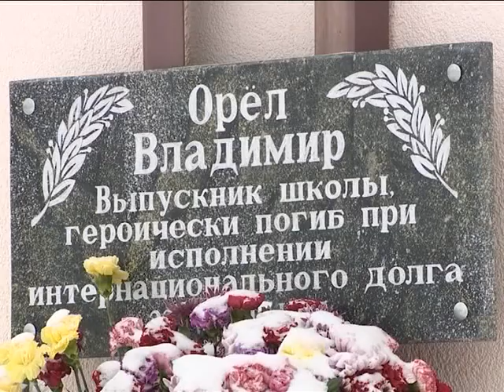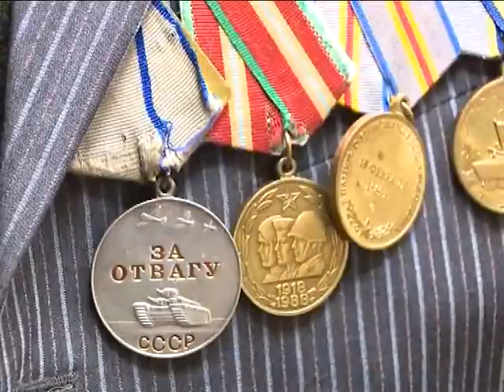Важные встречи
Глава Администрации Марина Трескова встретилась с участниками  боевых действий в Афганистане.